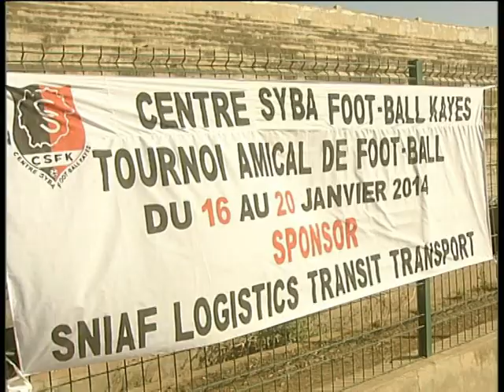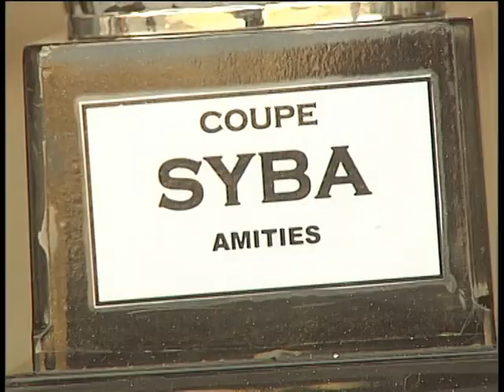LA toute première édition du Tournoi SYBA de Football à Kayes en janvier 2014